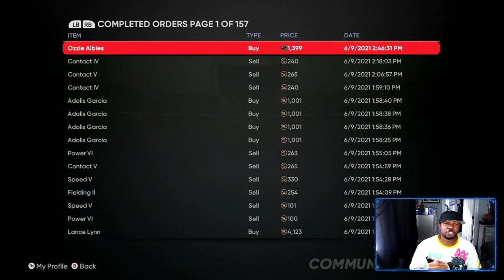The BEST STUB METHOD MLB THE SHOW 21! BEST investments to make insane STUBS! 100k Profit FRIDAY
MAKE A INSANE AMOUNT OF STUBS NOW! MLB THE SHOW 21 METHOD!

TODAYS MLB THE SHOW 21 SHOWS THE FASTEST AND MOST EFFECTIVE STUB METHOD IN THE GAME..I USED THIS STUB METHOD ALL YEAR AND HAVE MADE OVER 700K STUBS BY BUYING CARDS FOR LOW STUBS AND SELLING CARDS FOR HIGH STUBS..

(thumbnails- twitter@bakerdesigns2

fastest xp mlb the show 21,rank up fast mlb the show 21,mlb the show 21 glitch